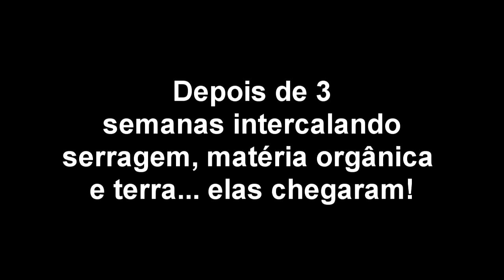Montar Super Composteira (vídeo -3 min.)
Montar uma composteira é fácil e quando você reutiliza materiais para o fazer, materiais que iriam para o lixo ou para a reciclagem, aí a danada vira uma super composteira. Sim, uma composteira que começou com pé direito! (2 patos numa paulada só!)

O restaurante Paulo´s está engajado e de parabéns. O Paulo´s apoia a coleta seletiva, recicla tudo que pode, apoia também ações como a compostagem e, além disto, tem feito esforços para diminuir sua geração de resíduos. Também está ativamente economizando recursos naturais como, por exemplo,a água em seus processos.

Atenção!